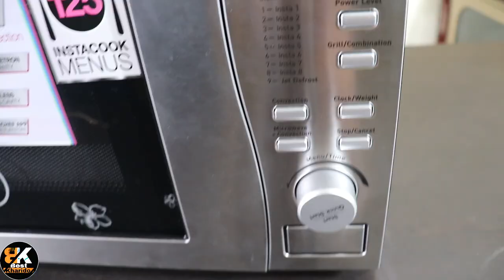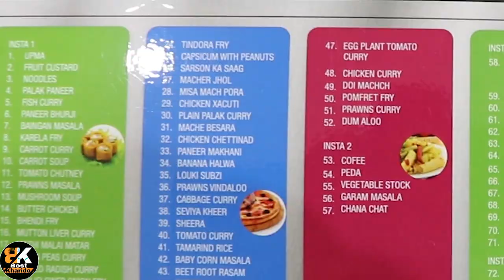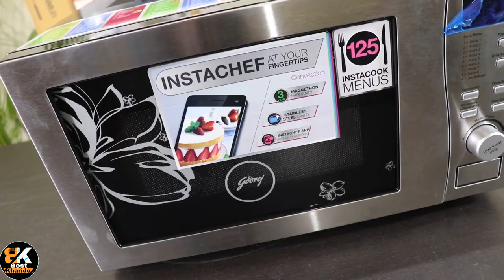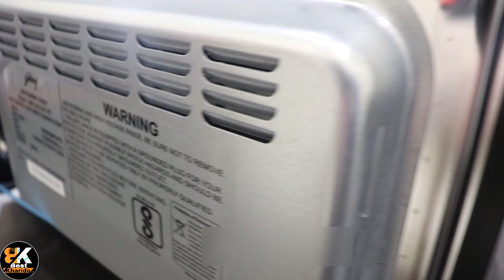Review: क्या Godrej Convection Microwave Oven GMX 519 CP1 लेना चाहिए? Unboxing | Best Under 8000?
kya yeh Godrej ka convection microwave oven GMX 519 CP1 acha hai buy karne ke liye? Review & Unboxing with explanation.  Video ko pura dekhna ache se samjhne ke liye.

Iss video mei dhikhaya gaya product ka
Kuch aur best Godrej Convection Microwave ovens alag alag capacity me niche hain-

1. Godrej 28 L Inverter Convection Microwave Oven
2.  Godrej 28 L Convection Microwave Oven -
3.
4. Godrej 30 L Convection Microwave Oven-

Isse mujhe motivation milega aap sabhi ki aur dusre product category par bhi aapki help karne mei.

Video achaa laga to like (Thumbs Up) kar share bhi karein.

Comment mei apna sujhaav ya phir koi aapki query ho wo bhi batayein.

Miltei hain next video mei.

Jai Hind!!